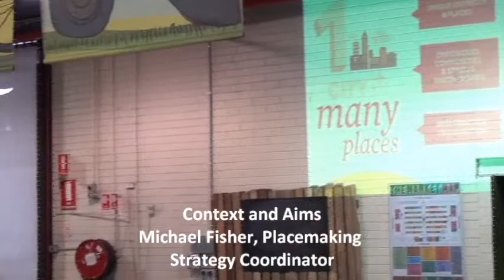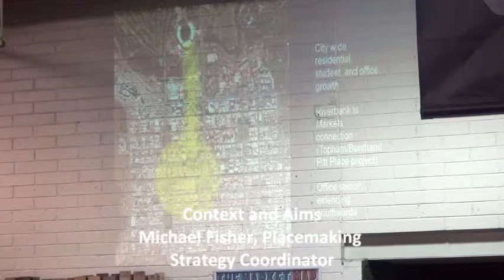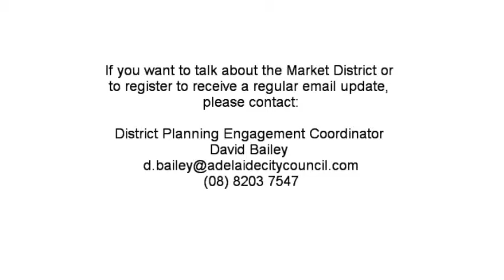Market District Planning - Workshop 1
Introduction and Context Setting - 27 November 2014

We’re holding a series of workshops about the Market District where you can share your opinions, aspirations and ideas about the areas future. We want to strengthen the Market District as one of the jewels of the city and giving your input is a vital part of the process.